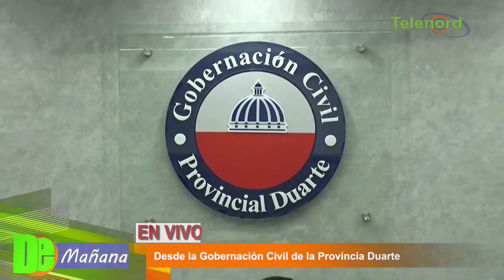Gobierno lanza este viernes plan piloto de seguridad ciudadana